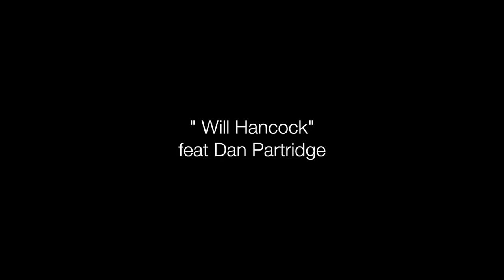WILL HANCOCK REDLIGHT HD 1080p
Will Hancock is a singer songwriter, who is on his first year of studying Music Performance on the FE pathway at Leeds College Of Music.  This is a original song, written and performed by Will, in which he is accompanied by Dan Partridge, also on his first year of study on the FE music performance pathway.